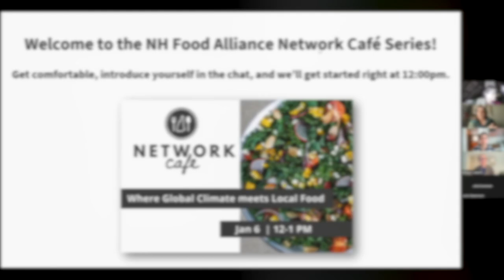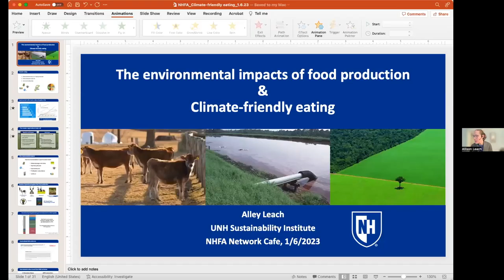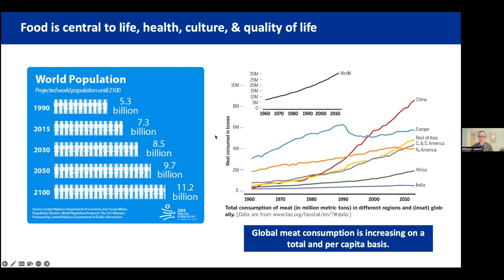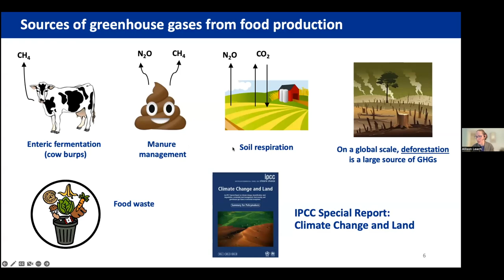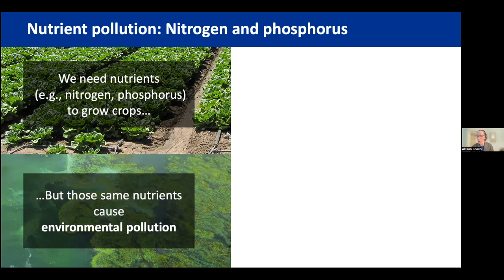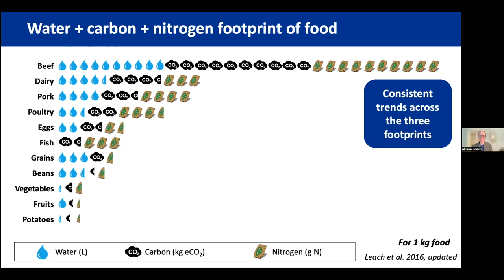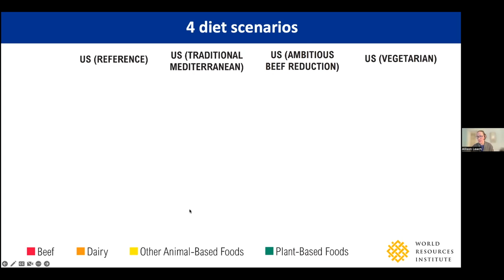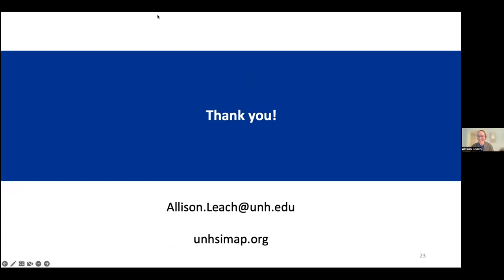Where Global Climate Meets Local Food | 2022-2023 Network Cafe Series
What does it mean to eat in a climate-friendly way? Where does that align with our work to strengthen our local food system? During the January Network Cafe, we’ll hear from Dr. Allison (Alley) Leach from UNH’s Sustainability Institute about the carbon footprint, land use implications, and water consumption related to different food choices. Together, we’ll engage in a conversation led by Alley and Nancy LaRowe of Vital Communities about the areas of intersection between a low-carbon footprint and strong local food systems and how to talk about them in a clear and compelling way.

The 2022-23 Network Cafe Series has a theme: building a climate-resilient food system, based on the “How Do We Build a Climate Resilient Food System in New Hampshire? Six Ways that Sustainable Food Systems Build Climate Resilience” framework developed by the NH Food Alliance and its Climate Action Team. On the first Friday of each month, September through April, we will come together to learn about and discuss the issues within a specific food system sector or topic, in relation to the process of building climate-resilience in our food system. During the first half of each cafe, we’ll hear from organization leaders, policy makers, climate advocates, program coordinators, and many more to learn about their work. The second half of each cafe will be time to network about the work happening across New Hampshire, allowing us to identify opportunities,  resources and potential collaborations.